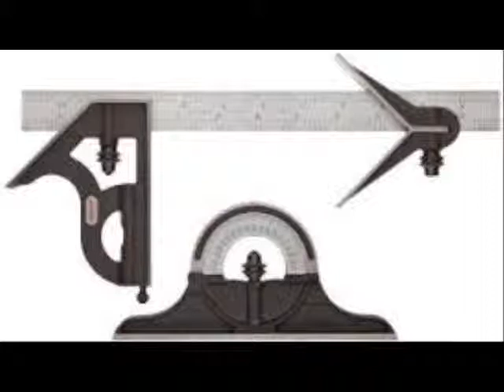Starrett 434 12 4R 12 Inch Combination Set with Forged and Hardened Steel Square and Center Heads